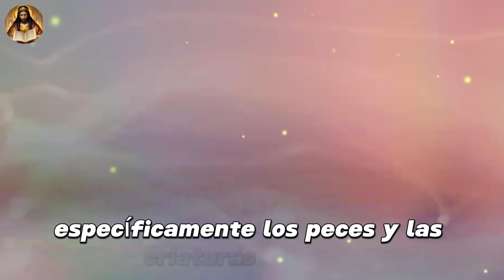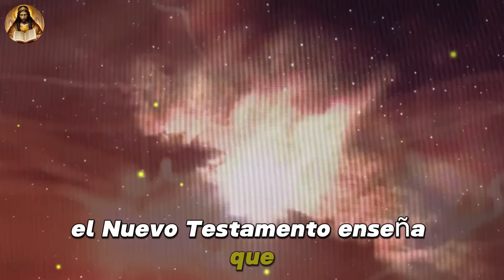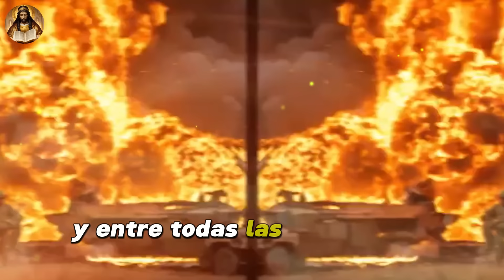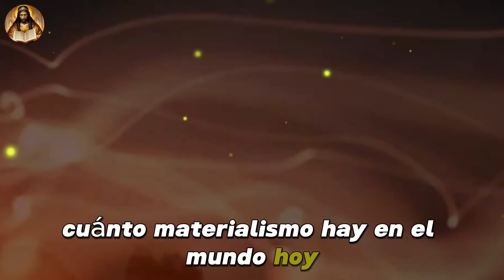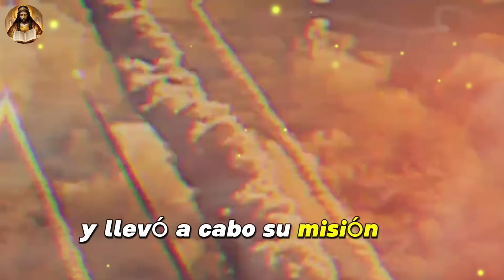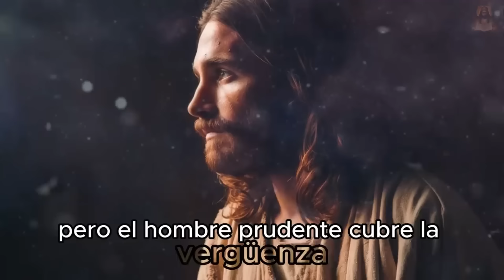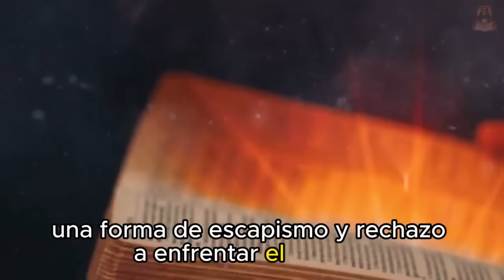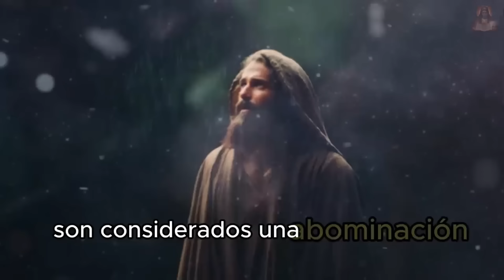Dios NO permitió que esta criatura ENTRARA al Arca de Noé.